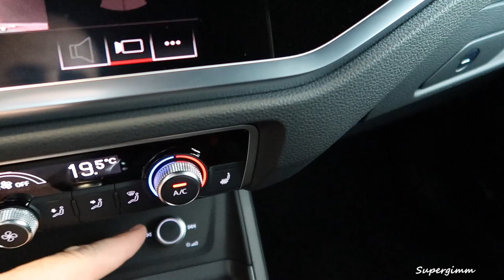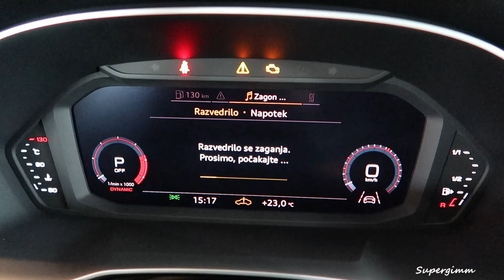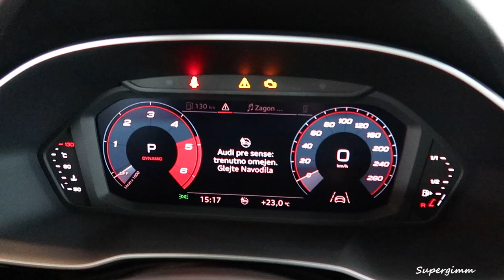2020 Audi Q3 Sportback 35 TDI S Line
2020 Audi Q3 Sportback S Line 35 TDI with 150 hp in Dark Grey Metallic

PORSCHE INTER AUTO d.o.o.
Porsche Verovškova
Verovškova ulica 78,Ljubljana

Car specifications:
Engine: 1968 cm3 ,Diesel, turbocharged Inline 4 cylinder engine
Power: 110 kw / 150 hp @ 3500 rpm
Transmission: Front wheel drive with a 7 speed Dualclutch Automatic gearbox
Torque: 340 Nm or 250 lb.ft @ 1750 rpm
Acceleration 0-100 km/h: 9.3 sec
Top speed: 205 km/h or 127 Mph
Fuel consumption-combined: 4.7 L/100km or 50 mpg US
Weight-Power Output Ratio :10.4 kg/hp
Kerb weight: 1555 kg or 3428 lbs
Trunk space: 530 L (min) - 1525 L (max.)
Fuel Tank Capacity: 58 L ( 15.3 US gallons )